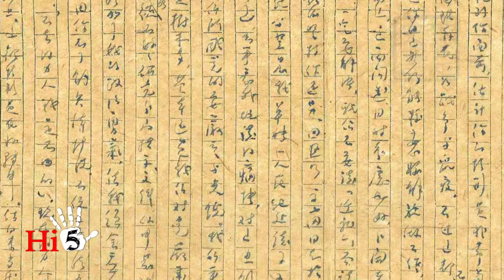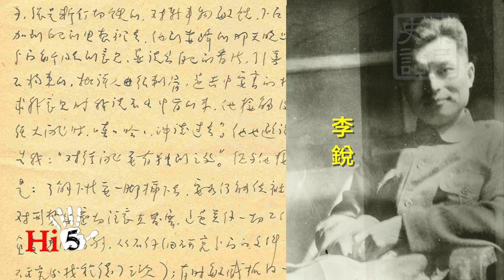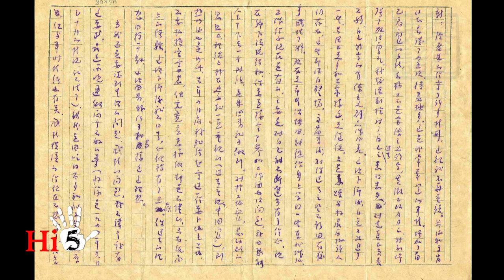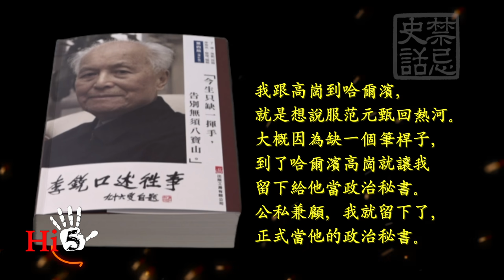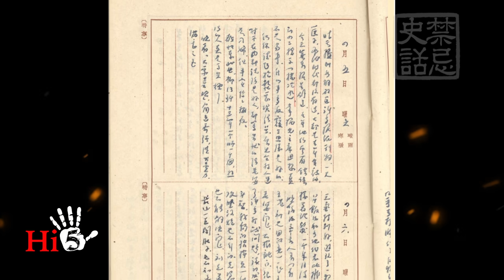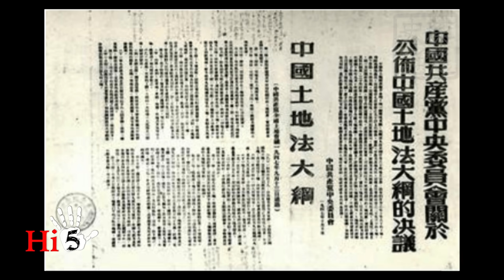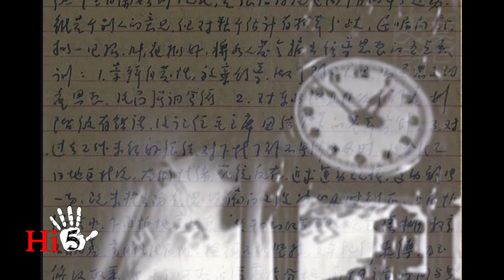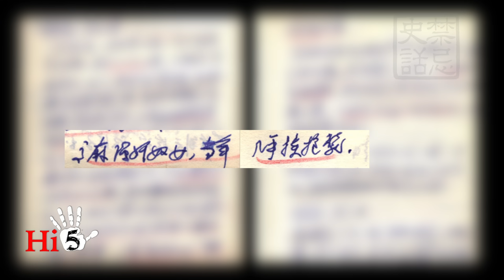禁忌史話：李銳日記秘密31 ｜我給高崗當秘書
高崗是中共黨內一個特殊人物。他能力極強，文化極低，生活作風極爛。延安時期得到毛澤東的賞識重用，後來成為中共東北局書記，再進一步成為要頂替周恩來、劉少奇的接班人物，但終歸被中共打成反黨頭子，自殺身亡。李銳在國共內戰時在東北擔任高崗的秘書，講述近距離接觸的高崗。